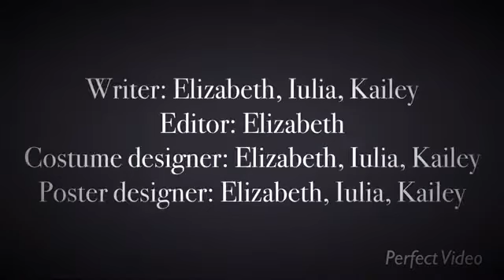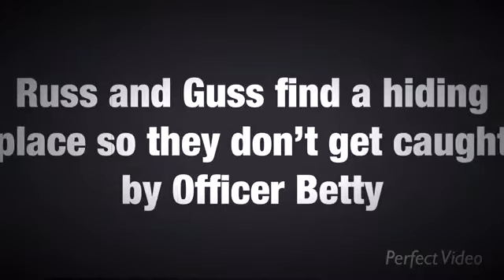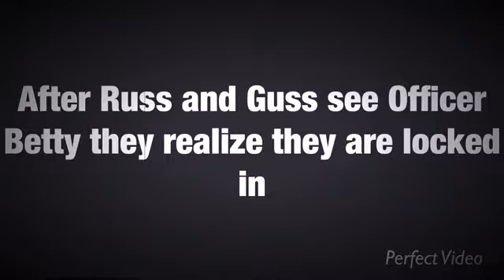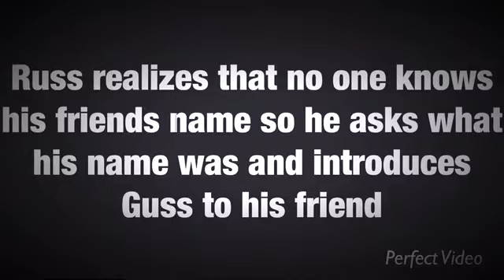March 12, 2020